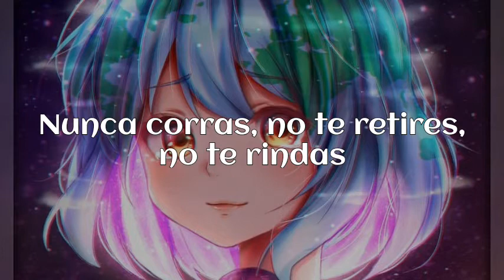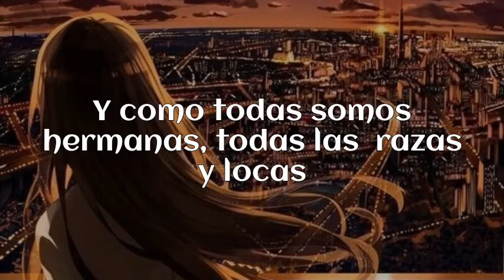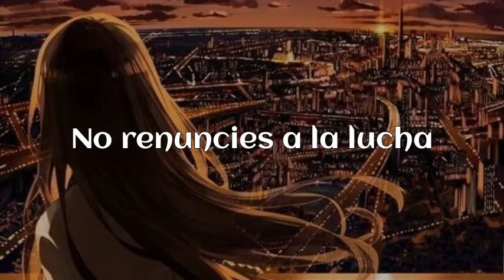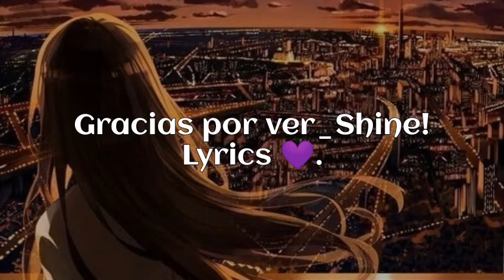Legendary Nightcore Sub español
¡Holaa! Espero te haya gustado el vídeo

Porfavor Subscribete 😃 y Gracias por verlo

Si te gustaría una canción en específico porfavor comenta (¡Es gratis!)✌️

Canción original de Varias artistas Disney

Ten un Maravilloso Día🤗

_Shine! Lyrics 💜.